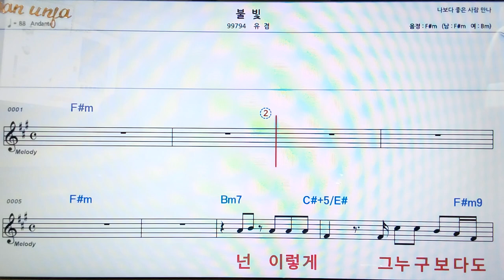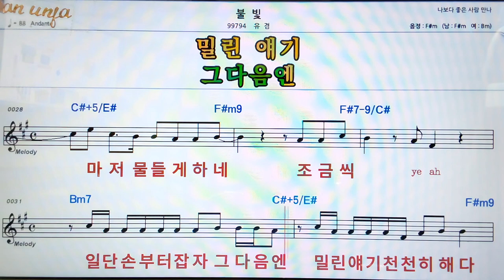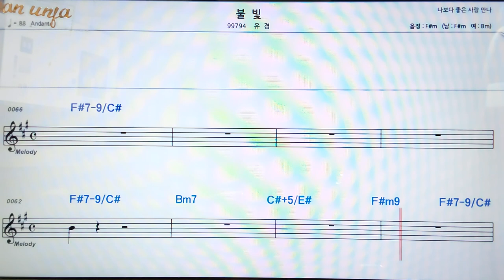불빛/유경👍악보, 코드,가사,Karaoke*가라오케 반주